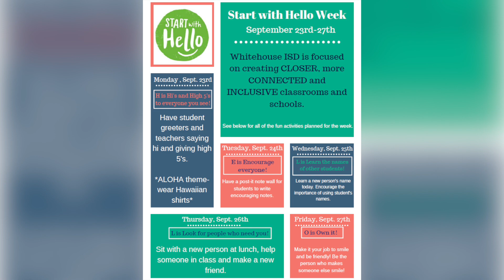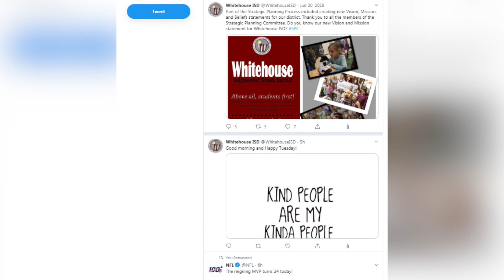W.O.W. - September 2019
Watch Out Wildcats: Here are some of the events taking place during the next few weeks.